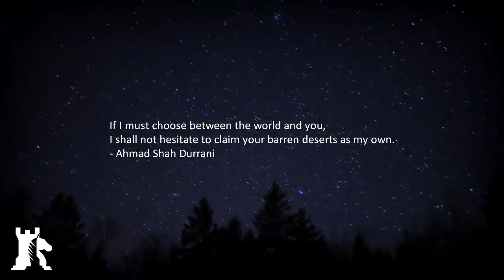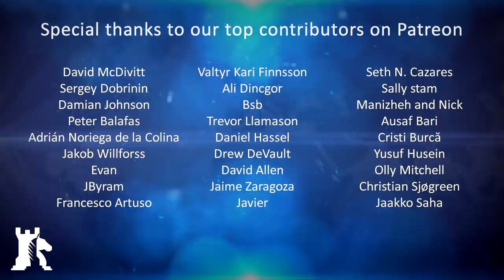Graveyard of Empires, Part 1: Dawn of the Afghan Empire (English narration)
Support CaspianReport

BAKU - Everything has an end, and everything comes to an end, even death itself. So go the rhymes of Afghan history, for the year is 1747 and the mighty Iranian empire of Nader Afshar came to an abrupt end with his assassination. His untimely departure carried with him a premonition of death and set in motion a series of events that would become the epic drama that is the history of Afghanistan.

Crypto endorsement
✔ Bitcoin ► 1MwRNXWWqzbmsHova7FMW11zPftVZVUfbU
✔ Ether ► 0xfE4c310ccb6f52f9D220F25Ce76Dec0493dF9aA0

Soundtrack
✔ Cinematic Documentary ► AShamaluevMusic
✔ Corporate Ambient ► AShamaluevMusic
✔ White Atlantis ► Sergey Cheremisinov